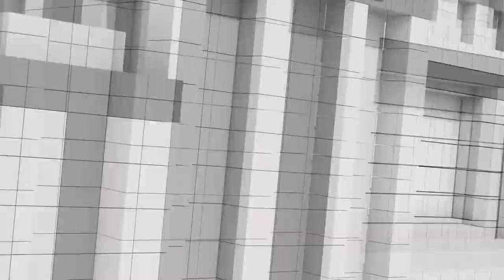[Full] ดราม่า ย. คดีชู้สาว | เปิดตัวประยุทธ์ยิ่งใหญ่ | ทิศทางการเมือง ส.ส. | คุยให้คิด [14 ม.ค. 66]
- ดราม่าอดีตรองนายกฯ "ย." กับคดีชู้สาว
- นายกฯ มอบคำขวัญวันเด็ก มุ่งเสริมสร้างวินัยและหน้าที่
- “ผู้ว่าฯ ชัชชาติ” มอบคำขวัญวันเด็ก พร้อมเปิดห้องทำงานให้เด็ก ๆ นั่งเก้าอี้ผู้ว่าฯ
- เปิดตัว “ประยุทธ์” ยิ่งใหญ่ ลั่น มาเพราะประชาธิปไตย ปักธงประกาศชัด “ประเทศไทยต้องไปต่อ”
- จำนวน ส.ส. ของแต่ละพรรคในสมัยหน้า จะส่งผลต่อทิศทางการเมืองอย่างไร
- ที่ปรึกษานายกฯ - ที่ปรึกษาของนายกฯ ต่างกันอย่างไร

1. เว็บไซต์
2. แอปพลิเคชัน